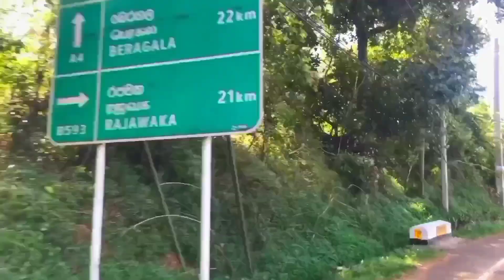Road Trip to Samanalawewa Reservoir - Lunatic Travellers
This video includes all the remarkable places when traveling to Samanalawewa Reservoir trough Pabahinna Junction to Kapugala via Watawala,Mulgama and Rajawaka and you can see Samanalawewa Water Leakage also.